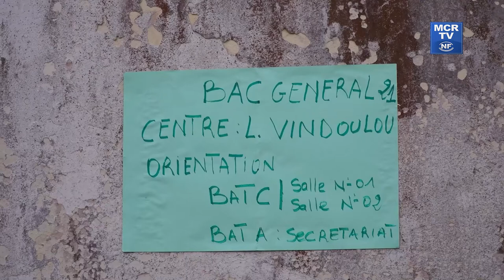Fin des épreuves écrites du baccalauréat général